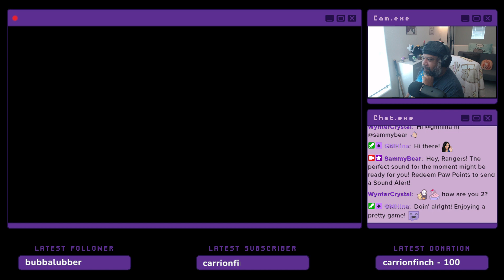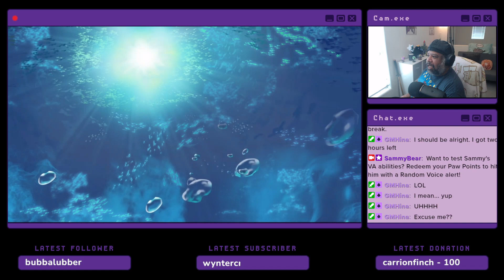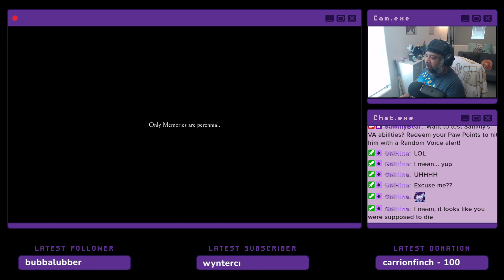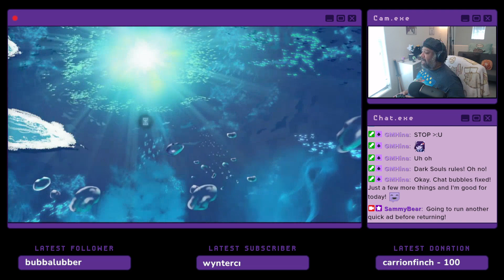IT'S SO PRETTY! (SammyBear Plays "Afterimage")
A beautiful Metroidvania with Souls-like elements, brought forth by Modus Games, the publishers of "Cris Tales" and "Teslagrad 2". I LOVE the art style in this game!